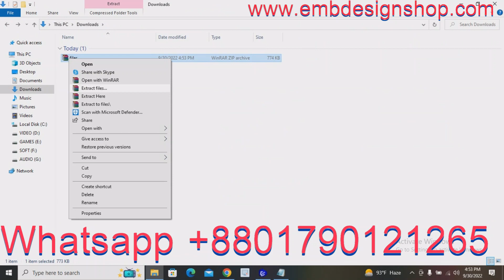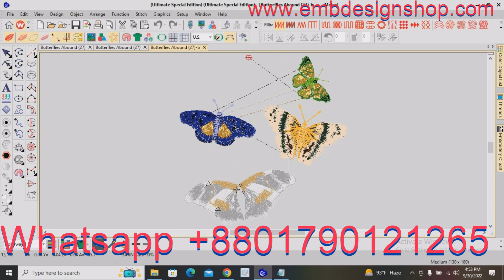How to download Butterflies Abound Embroidery designs | Free Embroidery designs download.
Credit:
Design software -wilcom
video editor
VideoProc Vlogger
sound
youtube sound